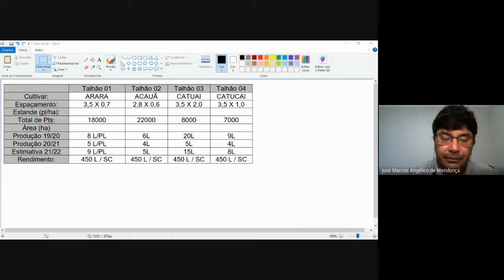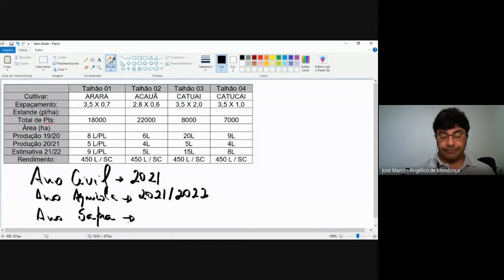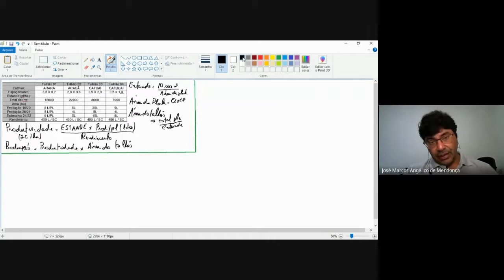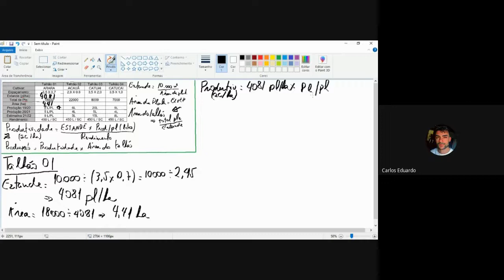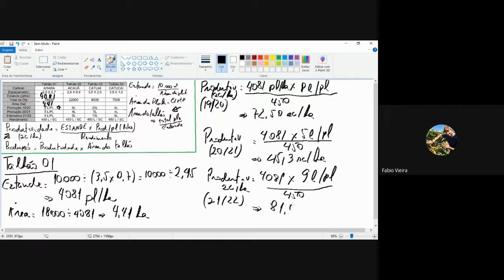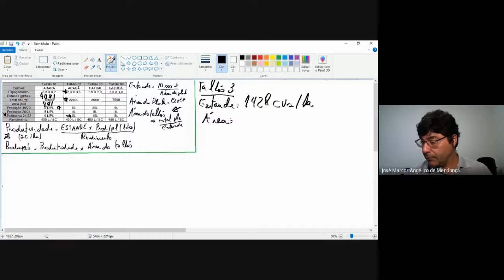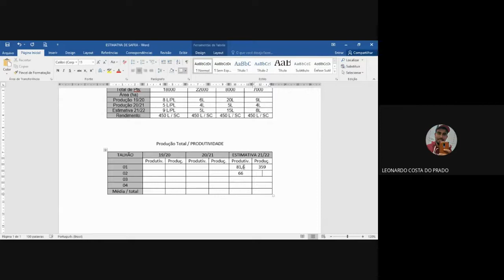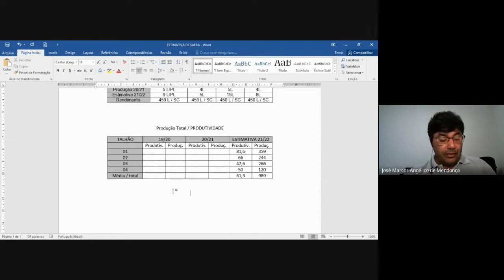Fatores pré colheita Aula 03